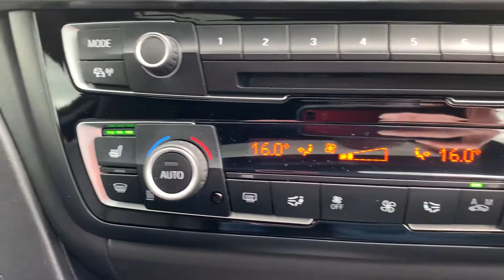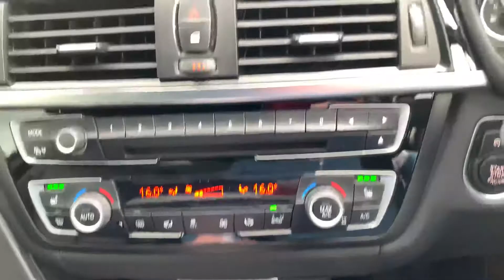WP14OSO Cockpit demo